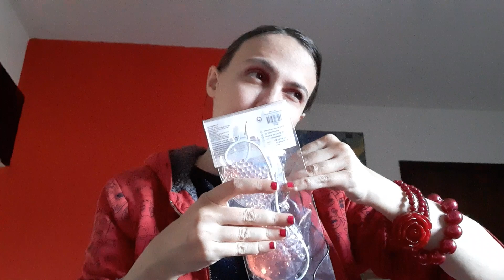I Miei Trigger Preferiti Asmr ita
i miei suoni preferiti asmr ita